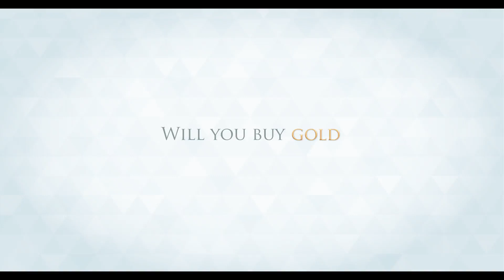Zaamor Diamonds: Will you buy gold this Dhanteras?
Dhanteras brings with it, the festive mood of Diwali. The first day of Diwali is celebrated as Dhanteras. Though considered a festival of wealth, it signifies new beginnings and promises for a better future ahead. It is a time for family togetherness. Along with material wealth, Dhanteras considered to bring prosperity and spiritual well-being for one and all in the family, Whether it is shopping for new clothes, jewellery, sweets or decoration of homes the festival brings with it excitement and loads of enthusiasm.

Glitter with Gold this Diwali

Nov 9, being Dhanteras, a festival which is considered auspicious day to buy precious metals, some of you may be already ready to go out and shop. Typically, a lot of people use the day as an opportunity to invest in the yellow metal. Despite the sharp run in gold prices in the last few years, some experts feel gold prices would continue to move up.

Great Discounts on gold coins!

Cease the waiting for gold investment! In view of high gold prices, Zaamor Diamonds is offering gold coins at the lowest rate on the daily selling price when booked online, be it a 24 carat or 22 carat buy it lesser than retail price.